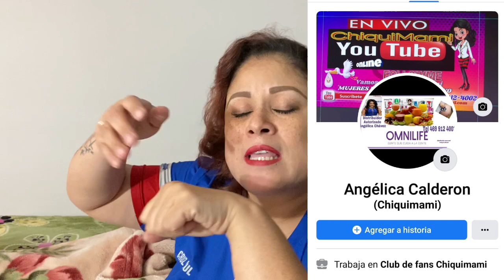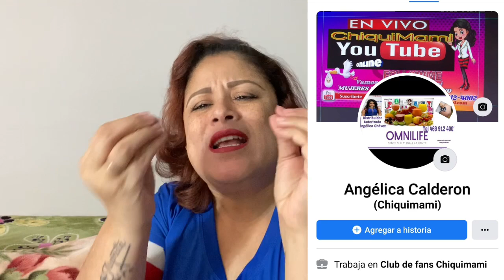Cómo saber cuándo nuestra matriz este caída o un poco baja! Para saber cuando te tienes que SOBAR 🧐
OjO👁 NENAS PORFAVOR LEAN BIEN TODO MIS AMORES! NO HAGAS PEDIDO DE MI PRODUCTO DE FERTILIDAD A NADIE SOLAMENTE A MI y YO TE ASIGNARE CON UNA ADMINISTRADORA QUE VIVA SERCA DE TI MI AMOR!!! PORFAVOR HABLABA O TEXTEAME AL NUM ⚠️⚠️⚠️NO ME HAGO RESPONSABLE SI PIDES PRODUCTO DE MI KIT DE FERTILIDAD DE HIERVAS A OTRAS PERSONAS⚠️⚠️⚠️ NECESITO DE SU COMPRECION Y PACIENCIA PORFAVOR D CADA UNA DE USTEDES trataré de contestar rápido lo prometo o mandar textos pero tengan paciencia no busquen a nadie más para que les den respuestas tenganme paciencia hay números de teléfono en los videos que ya no están trabajando con nosotras es por eso que les pido de favor que se comuniquen directamente conmigo y solamente conmigo ya yo les diré los pasos a seguir si no contestó regresó llamadas ya lo repetí muchas veces por favor lean bien todo mis reinas bellas porque hay personas que ya no están ASIGNADA PORQUE YA NO ESTA EN NUESTRA ADMINISTRACIÓN LAS RECETAS SON SOLAMENTE MIAS, NADIE MAS LAS TIENE OJO PORFA MIS CHIQUIBABYS... VISÍTANOS LAS AMO MIS REYNASBEYAS!!! PARA AGREGARTE AL GRUPO, ENVIOS, O CUALQUIER OTRA COSA ME PUEDES HABLAR AL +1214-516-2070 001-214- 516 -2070 O 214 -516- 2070 SI NO CONTESTO TE REGRESARE LA LLAMADA DONDE YO 😘🥰😍 PERSONALMENTE TE A TENDERE!!! SI TIENES UNA EMERGENCIA ACUDE A TU MEDICO, SI SIENTES QUE ERES ALERGICA A ALGUNA HIERBA O TE, PORFAVOR SUSPENDELO INMEDIATAMENTE. PARA MAS INFORMACIÓN PARA LOGRAR TU POSITIVO O PARA HACER UN PEDIDO POR FAVOR HABLAME Espero poder ayudarte en todo lo que tu Necesites un besote mis chiquibabys!!! JUNTAS SOMOS UNA BELLA FAMILIA!!!
SIGUE NUESTROS CANALES TE FACINARAN!!! bebes reborn silly play
Recuerden tomar Con précaución los tecitos ASEGURATE DE NO ESTAR EMBARAZADA PORFAVOR ☕️🤰😘💖 mis niñas TOMENLO de tres a seis meses solamente despues tenemos que dejar repozar nuestro organismo por 40 días sin Ninguno té ☕️ recuerda que los tés provocan un poco de sangrado o malestares si eres alérgico algún té ☕️ te recomiendo que no lo hagas y que preguntes a tu doctor cómo te puedo ayudar para lograr tu positivo ya que en muchos casos el té ☕️ No es para todas las personas y recuerda antes de empezar con el té ☕️ tienes que presentar tu regla y no puedes tomar el té ☕️ cuando estás ovulando tienes que esperar a que vuelva a bajar tu regla para comenzar el reto y lograr tu positivo los tés se toman solo de 10 12 a 15 días ok despues se suspenden y se reinician con tu regla la limpieza de matriz se hace cuando reglas solamente mis amores Okis las amo mis chiquibabys mil gracias por ser parte de mí vida que Dios me las bendiga hoy mañana y siempre y recuerden que viven en mi corazoncito y no pagan renta! 👉👆🙏🤰😘💯☕️💖😇🥳👏👍👆👈 RECUERDA EN CASO DE EMERGENCIA A CUDE A TU DOCTOR DE CABEZERA QUE DIOS NOS LO PUSO EN NUESTRO CAMINO PARA AYUDARNOS MIS REYNAS HONOR A QUIEN HONOR MERECE 🚨El horario del grupo es de 9am a 5pm horario de DALLAS TX y México de LUNES A VIERNES... SABADO 10am a 2pm gracias por todo
Dominio de descanso para distraer nuestra mente, no obsesionarse con el positivo y Disfrutar de nuestras familias
🚨No textos solo audios
🚨Colocar su nombre en WhatsApp
🚨Solo recetas de Chiquimami y por favor vean los videos
🚨No gente doble cara, ni lleva y trae.
🚨FE EN DIOS buena vibra y fiel seguidora de Chiquimami 💜❤ PACIENCIA Y VER POR COMPLETO LOS VIDEOS
🚨Si sabes la respuesta apoya y has tú obras del día
❤Dios con todas,unidas por + somos una familia siéntase en casa 🏠 DIOS NOS AMA🤰🏻❤te invito a que me visites a mi nuevo CANAL va a estar super aprenderemos a cuidar a nuestros bebes va k va las amo mis reynas y un monton
CHIQUIMAMI 👩‍💻
mujeres unidas por nuestro positivo un milagro en camino 👶🤰🙏💖🥰😘👨‍👩‍👧 VAMOS DE LA MANO 🖐 CON DIOS POR NUESTRO MILAGRO GRACIAS 🙏 POR SU ATENCIÓN Y BIEN VENIDAS ❣🥰